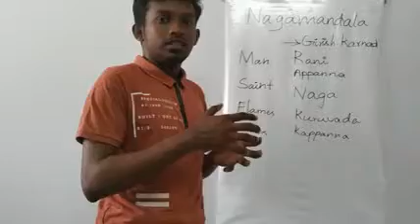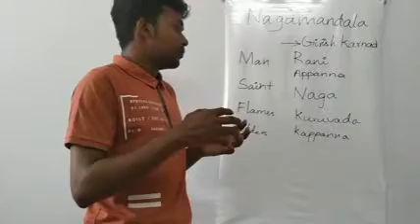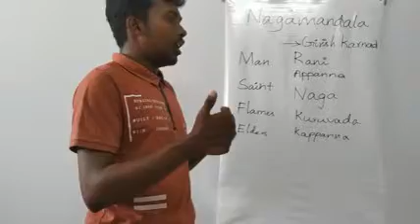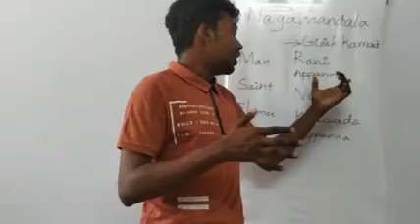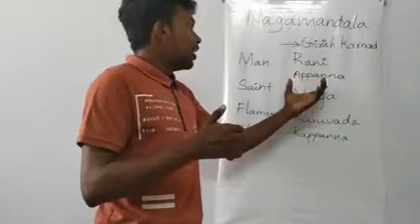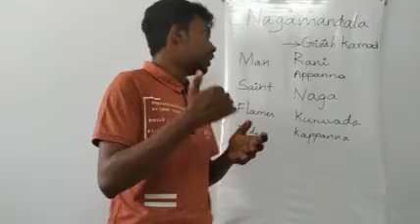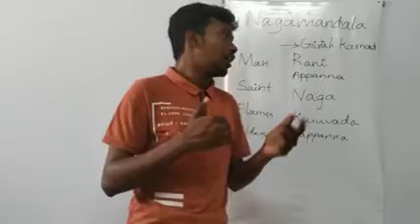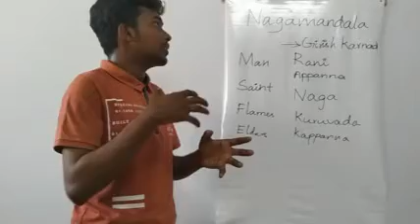Nagamandala by Girish Karnad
Its a summary about the play Nagamandala by Girish Karnad